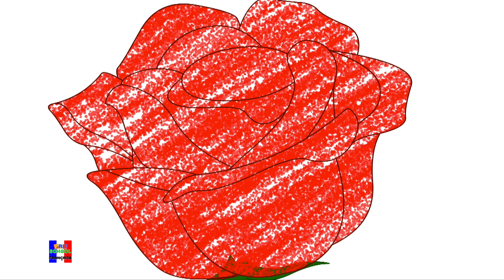rangée rangée rangée votre bateau | chansons pour enfants | Row Row Row Your Boat | Nursery Rhymes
rangée rangée rangée votre bateau est l’une des comptines les plus populaires chez les enfants. J'espère que vous apprécierez de regarder cette vidéo autant que nous l'avons fait pour vous